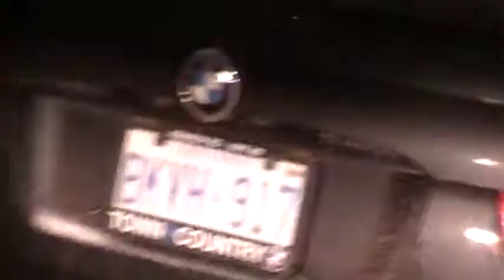RMH CONVEYING AND RECOVERY